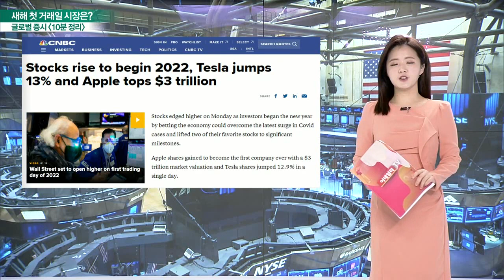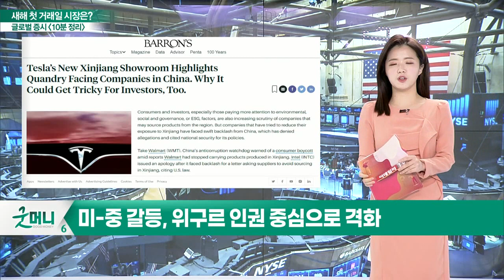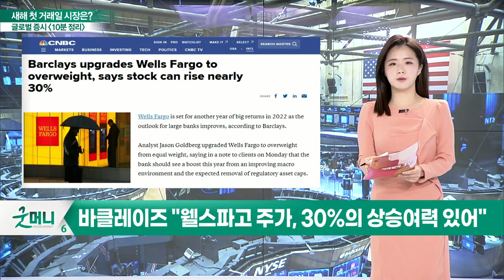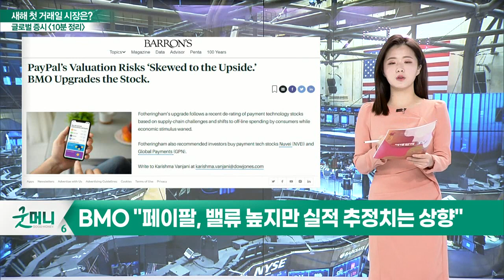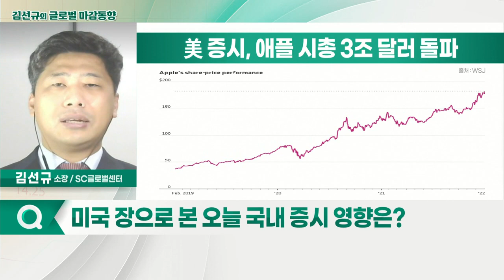기술주 상승… 3대 지수 상승 마감 / 달러인덱스, 연준 금리인상 우려 선반영… 약세_글로벌 마감 증시 (20220104)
- 점차 덩치 커지는 애플, 앞으로의 주가 어떨까?
- 배런스 "애플, 아직도 주가 상승시킬 촉매제 많아"
- 테슬라, 중국 신장지역에 첫 대리점 열어…
- 미-중 갈등, 위구르 인권 중심으로 격화
- '다우의 개', 이번엔 '인텔'을 포트폴리오에 넣으세요
- '다우의 개'에 Cisco System 빠지고 인텔 들어가
- 바클레이즈 "웰스파고 주가, 30%의 상승 여력 있어"
- BMO "페이팔, 밸류 높지만 실적 추정치는 상향"

- 기술주 상승… 3대 지수 상승 마감
- 달러인덱스, 연준 금리 인상 우려 선반영… 약세
- WTI, 리비아 생산 부진 소식… 76달러선 회복
- 척 슈머 상원 의원 "민주당 예산, 필리버스터로 계속 좌절되어 관련법 개정 압박 가해"
- WSJ "제조업 지수 부진이 이어지며 공장 자동화 더욱 큰 수요 발생 예측"

- 건설·기계·자재·태양광 등 미국發 경기부양책 관련주 주목
- 로봇·스마트팩토리 관련주 중심 순환매 전망